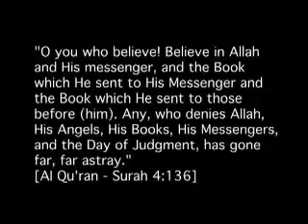Why Islam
Unlike all the Ummah Films videos until now, this is the only one that has no humor in it. The topic is based on a question "Why Islam" so instead of answering many emails on this subject, I decided to answer it via a video. Now, I didn't laugh my way into this Deen but rather my decision was based on being intellectually convinced so I hope to share somethings that was going through my head and at the same time, explain to the viewers what Islam really is